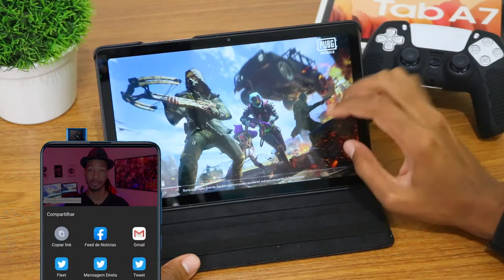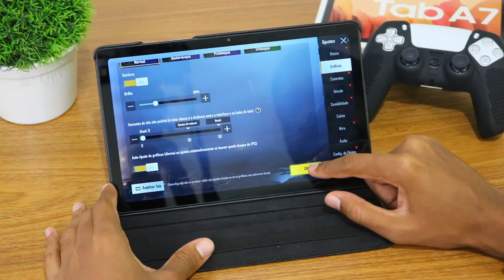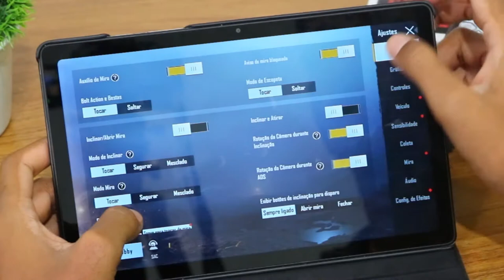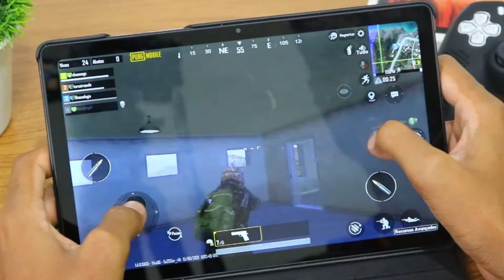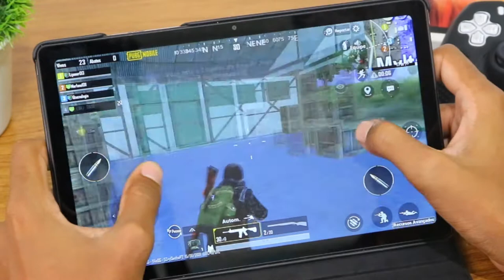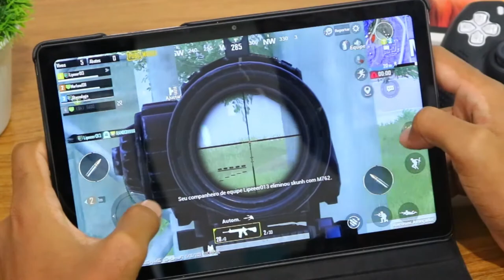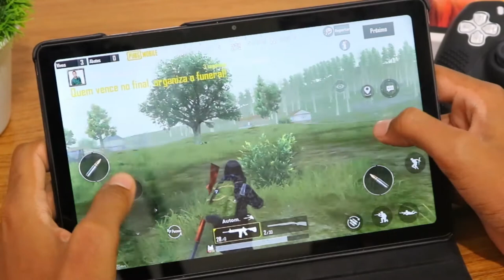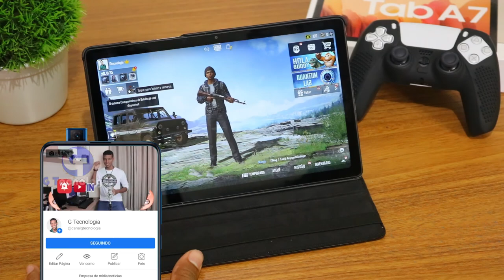TABLET SAMSUNG GALAXY TAB A7 10.4" PUBG MOBILE Graphics , FPS , Battery , Heat Test